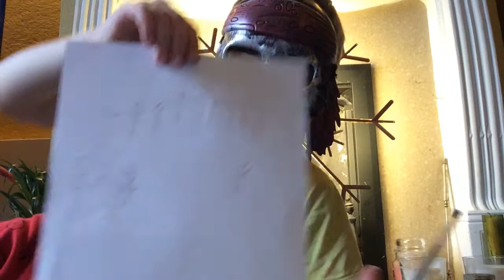Don’t mine me